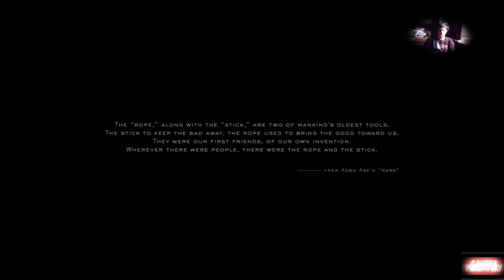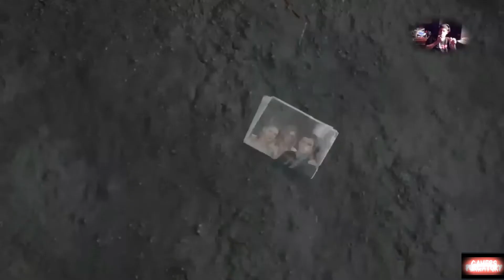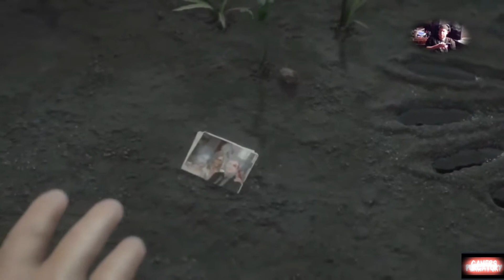FNF Death Stranding with Rc Stylez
Death Stranding plus Who the fuck is Norman Reedus